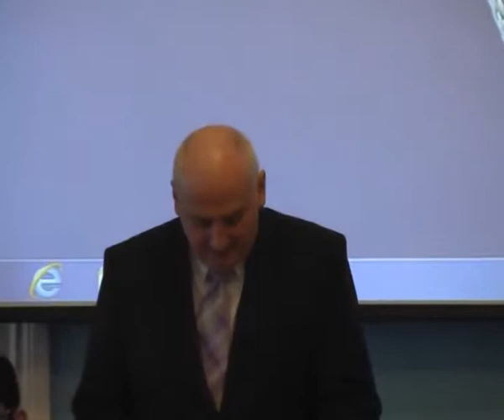01 Павлов АВ Открытие Канадзава Ярославль Японские эндоскопические технологии